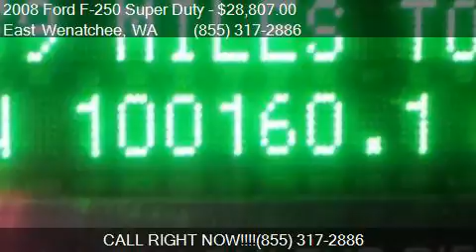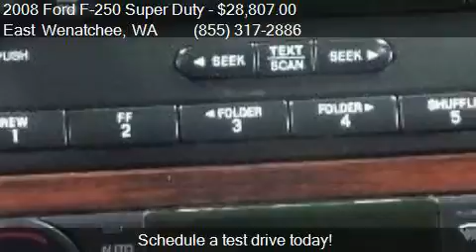2008 Ford F-250 Super Duty Lariat for sale in East Wenatchee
This 2008 Ford F-250 Super Duty Lariat is for sale in East Wenatchee, WA 98802 at Apple Valley Honda.

Engine: 6.4L V8
Transmission: Automatic 5-Speed
Color: Black Clearcoat
Mileage: 100117
Contact Apple Valley Honda 400 Highline Drive East Wenatchee, WA 98802 to test drive this 2008 Ford F-250 Super Duty Lariat today.